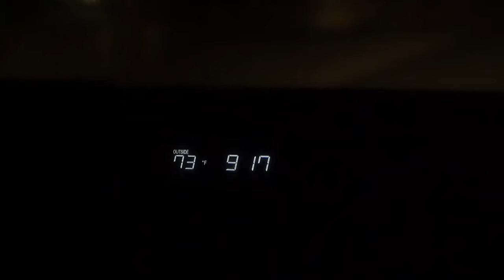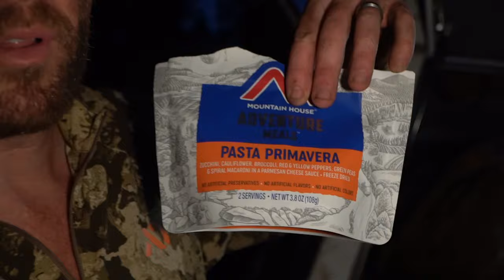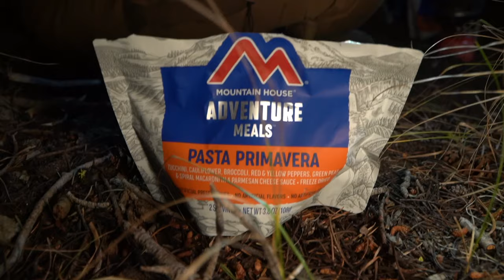OREGON BULLS IN FIRE SEASON + BLACK BEAR HUNT WINNER & HOYT BOW WINNERS - EP 8 LOF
Kody joins good friends Verlyn and Anthony for a week of chasing bulls during fire season. Plus huge Giveaway Winner Announcements in the episode uncut: Black Bear Friday Bear Hunt Winner + LOF Hoyt Giveaway, announcing who won our Bows!

LAND OF THE FREE 2022 | New episodes each Monday on the Born and Raised Outdoors YouTube Channel.

🚩 Beware of scammers in the comments! Do NOT send any info, report suspicious accounts & stay safe!